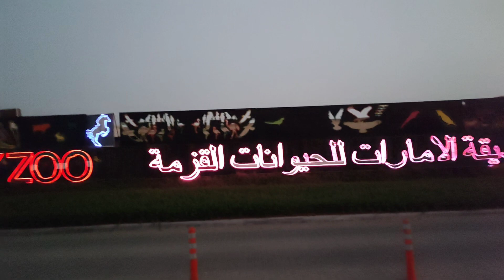बेशर्म बीच UAE 🇦🇪Ajman Beach ? Ajman City? Ajman please ?ajman beach hotel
Dubai Vlog
Kaisa hai dubai shahar
Kaisa dikhta hai dubai
Kitna badal gaya dubai
Dubai ghoomne wali jagah
Dubai Kahan ghoomne
Dubai ghoomne ka kharcha
Saste me dubai kaise ghoome
Dubai market
Dubai ki cheapest market
Cheapest market in Dubai
Sharjah cheapest market
Sharjah Rola market
Dubai ka gaon kaisa hota hai
Keya dubai me gaon hota hai
Village in dubai
Village in UAE
Sharjah ka gaon kaisa hai
Arbi log Kahan rahte hain
Arbi ka gaon kaisa hota hai
Arbi market Kahan karte hain
Dubai me labour ka room kaisa hota hai
labour room in Dubai
Dubai ki sabzi market
Dubai ka majra
Keya dubai me kheti hoti hai
Dubai me kheti kaise ki jati hai